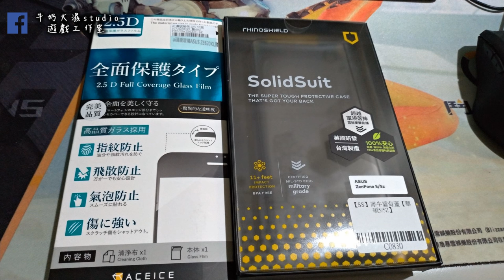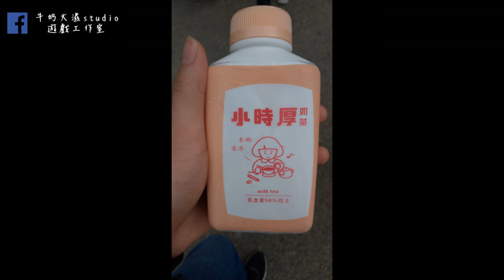[大濕評測]ASUS Zenfone 5 AI 智慧拍照(自動模式 手動調曝光值 解析度 9M 16:9)!牛奶大濕台